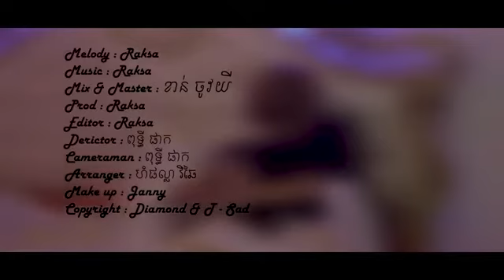Raksa - Best Night ( យប់ពិសេស​ ) M-V